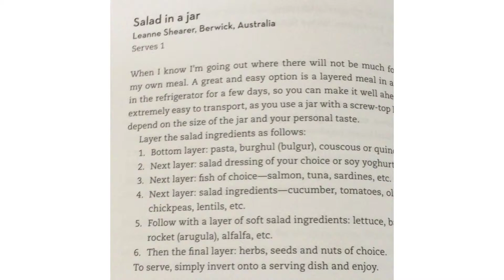Salad in a Jar from Overcoming MS Cookbook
What a great idea for a take with you, healthy lunch! You can pre-make theses and have a. Phone ready in the fridge. Choose your favourite salad, legumes, nuts and seeds, pasta/cous cous/rice/quinoa, salad dressing and just follow the layer order.
Tip her out into a bowl when it's time to eat!
Awesome!!!